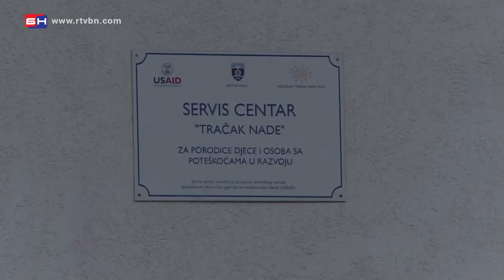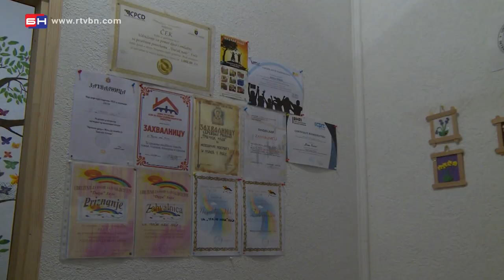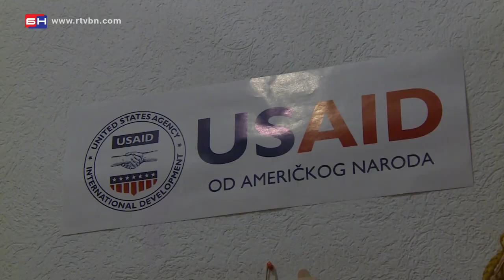Problemi udruženja Tračak Nade - Foča (BN TV 2020) HD